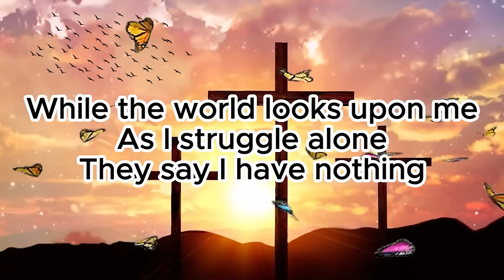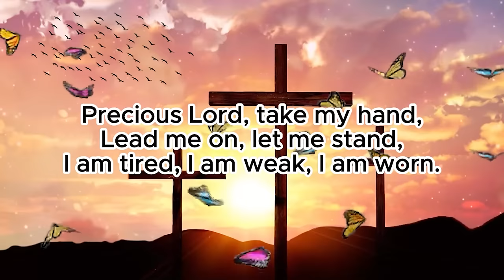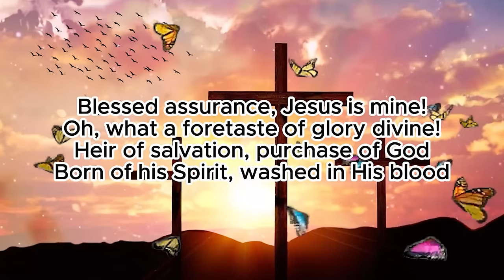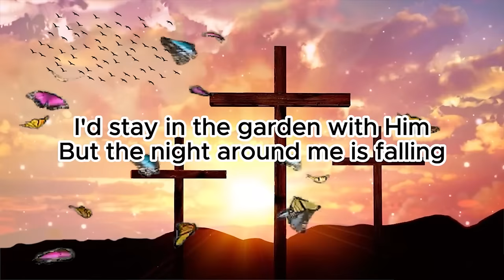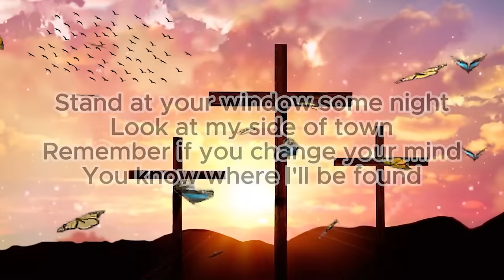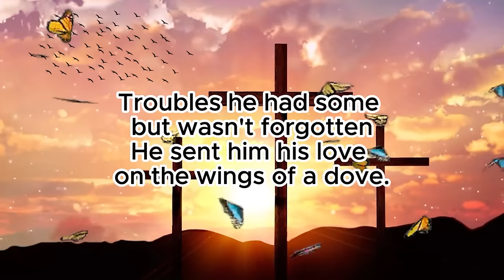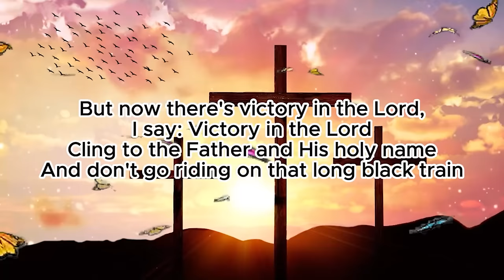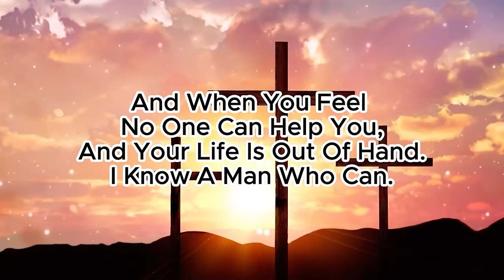Old Country Gospel Songs Of All Time - Inspirational Country Gospel Music - 30 Gospel Hymns Song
►Playlist Songs:
[00:00:00]  -  Thank You Lord For Your Blessings On Me
[00:03:33]  -  When The Roll Is Called Up Yonder - Dolly Parton
[00:06:50]  -  Farther Along
[00:10:26]  -  Precious Lord Take My Hand
[00:13:30]  -  Amazing Grace
[00:17:02]  -  Softly And Tenderly
[00:20:09]  -  Over and Over
[00:24:33]  -  Blessed Assurance
[00:27:21]  -  Are You Washed in the Blood
[00:30:52]  -  Jesus Is The Answers
[00:34:13]  -  I'm Gonna Hold On To Jesus
[00:37:04]  -  In The Garden
[00:39:40]  -  God's Country
[00:43:00]  -  He'll Have To Go
[00:45:25]  -  There Is Rest By and By
[00:47:47]  -  When We All Get To Heaven
[00:49:19]  -  Stand At Your Window
[00:51:16]  -  I Know A Man Who Can
[00:57:40]  -  One Day At A Time
[01:00:47]  -  On The Wings Of A Snow White Dove
[01:03:22]  -  Just As I Am
[01:08:21]  -  Standing On The Promises Of God
[01:09:45]  -  What A Friend We Have In Jesus
[01:11:53]  -  Tis So Sweet To Trust In Jesus - Alan Jackson
[01:15:35]  -  Church In The Wildwood - Dolly Parton
[01:18:07]  -  Old Time Religion - Dolly Parton